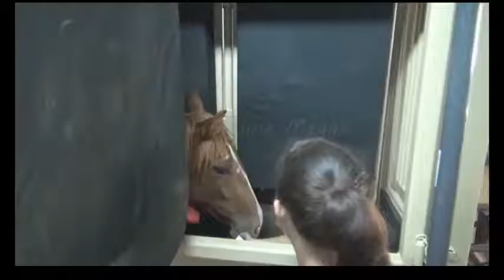WHAT ABOUT US / TRIBUTE TO ABUSED HORSES